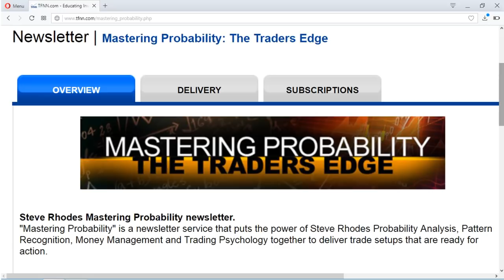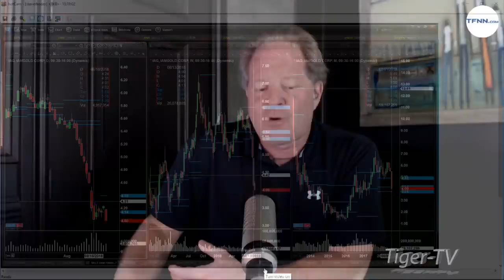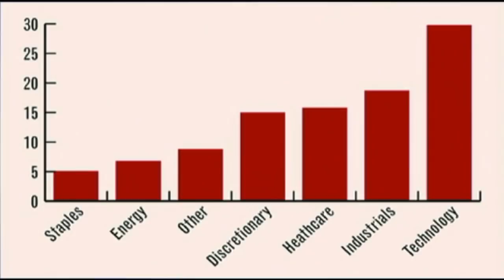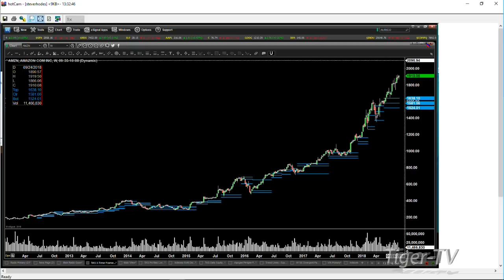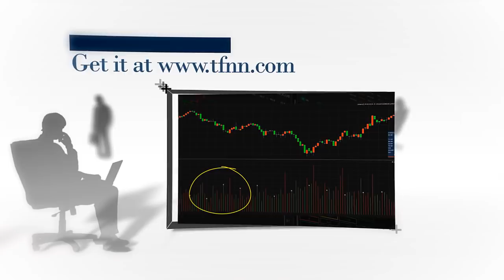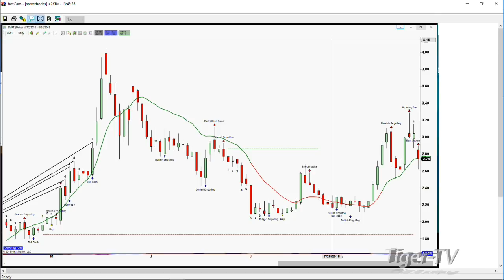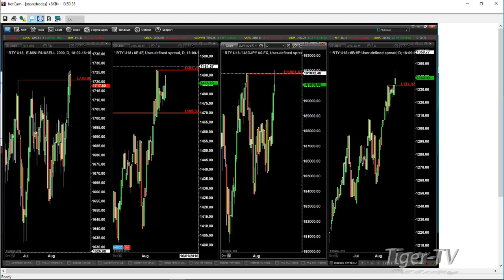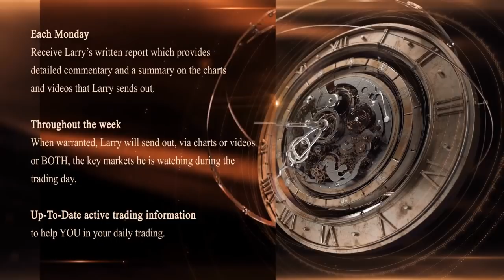August 23rd The Trader's Edge with Steve Rhodes on TFNN - 2018